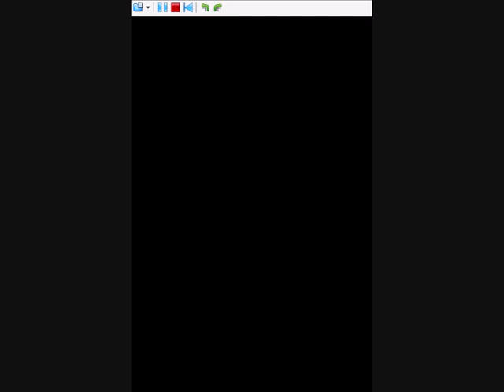Let's Play Pokémon White [Episode 5 2/4] Spelling with 2 Ts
Silver & Mykul teach us about SPELLING! :D